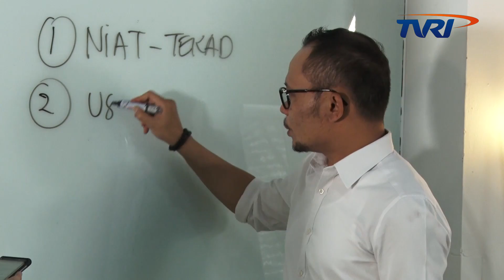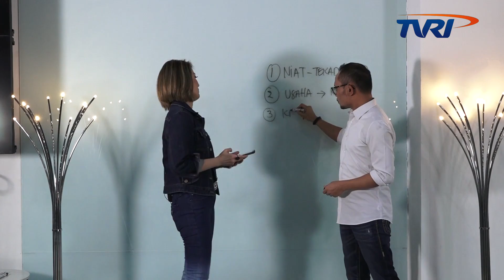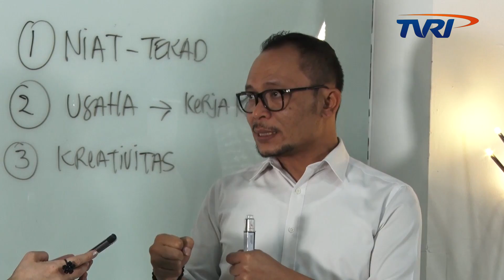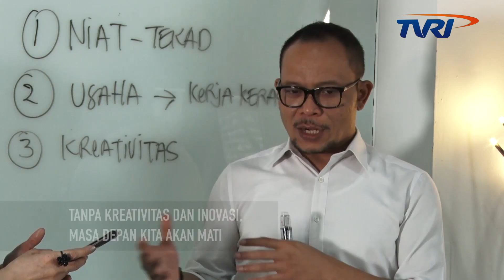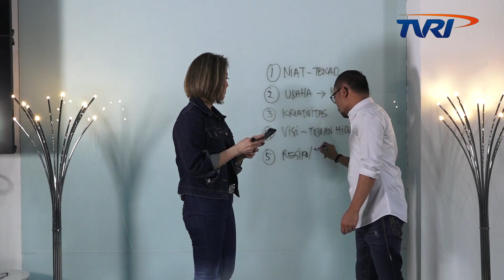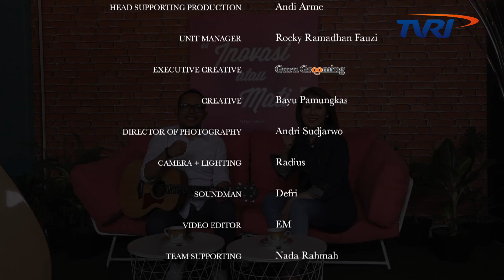GROOMING INDONESIA, episode Menteri Anak Seorang TKI